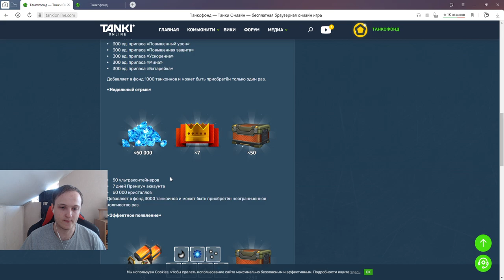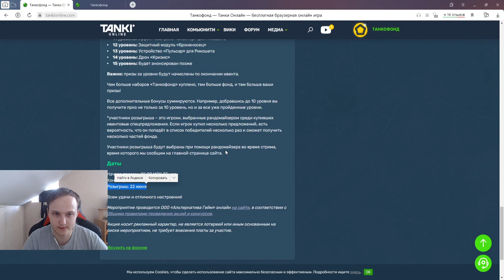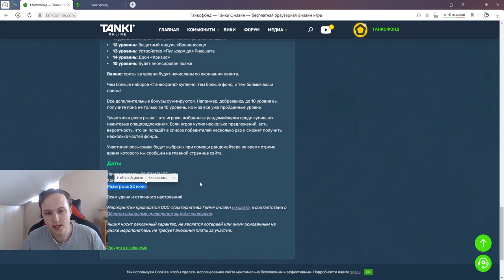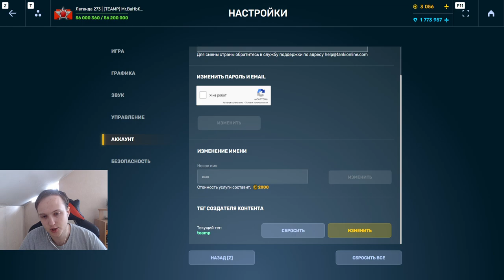СКОРПИОНА НЕТ!КОГДА ВЫДАДУТ НАГРАДЫ ЗА ТАНКОФОНД?НАС СНОВА ОБМАНУЛИ?!ИТОГИ ТАНКОФОНДА В ТАНКАХОНЛАЙН